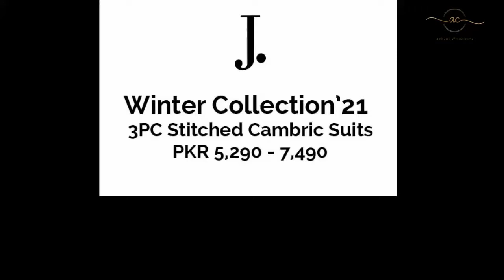J Dot Winter Collection 2021 | Junaid Jamshed New Winter Collection 2021 | 3 Piece Stitched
Ayesha Concepts today's video belongs to j. stitched winter collection 2021. These Junaid Jamshed's dresses have Cambric stuff so we can say that it is a winter cambric collection 2021. In this video we include 3 piece winter suits for you. You can select best one from these Pakistani winter dresses.
3 Piece Winter Dress Design
3 piece stitched suit online Pakistan
winter frock design 2021
winter dressing for women
winter dress designing ideas
cambric collection
new winter shirt design 2021
winter neck design
ladies winter dress design